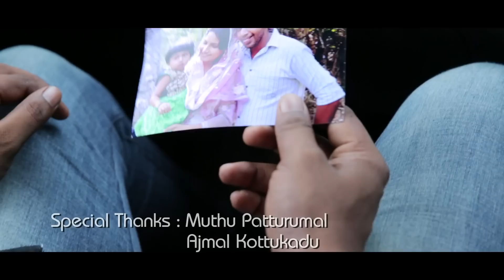Saleem Kodathoor Latest Album - Ormakalmathram - Essaar MEdia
Album : Ormakal Mathram, Direcion : Ansar Khan TNA, Producer : Riyas Tirur, Camera : Manoj & Shan  , Editor : Shameer Khan Koduvally, Music : Nizam Kottukadu & Anzar Kottukad, Singer : Saleem Kodathoor,  Lyrics : Anzil Alappy, Marketing : Essaar Media